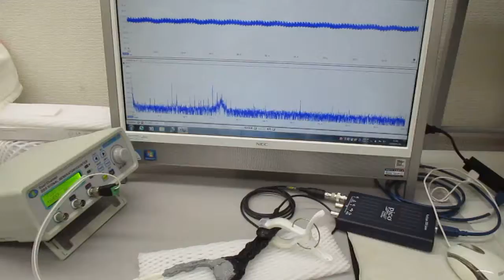超音波システム（音圧測定解析、発振制御）